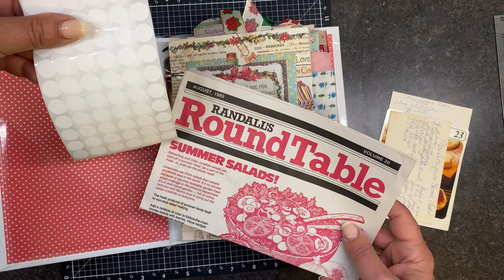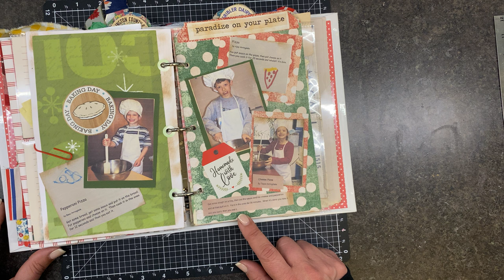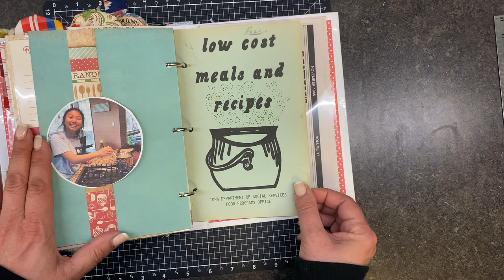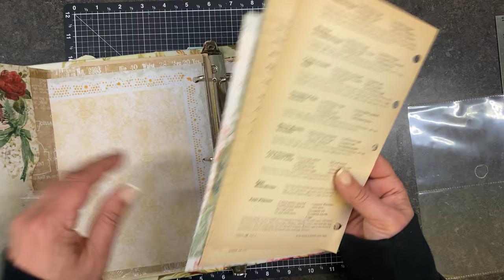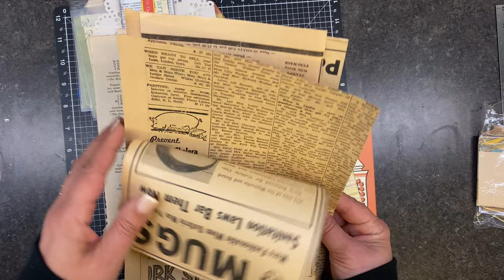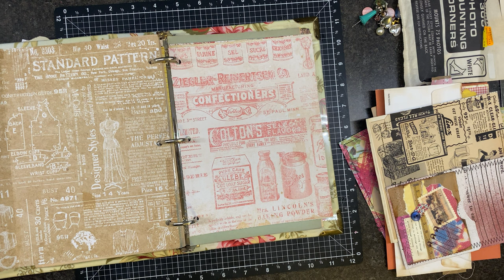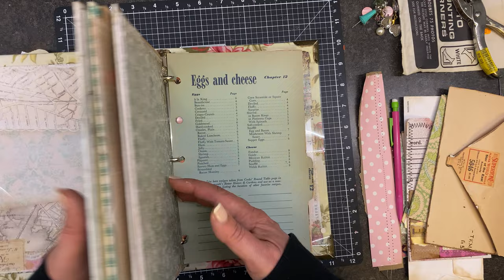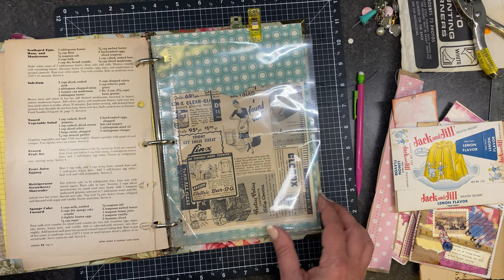Junk Journal Cookbooks-How to!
See how I create my cookbook memory books and a quick flip through of my first cookbook journal.

And hop over to Junk Journal Central and join us. @kerrieguiel

Mailing address:
Angela at Restoration Harmony
C/O City view Dental
1415 Harney St Suite 100
Omaha,NE 68102

Cheers!